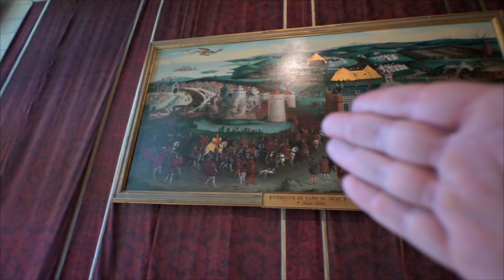o SEGREDO de Chambord - EXPEDIÇÃO Moto Tour Europa EMTE S01E04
entenda o porque esse  Castelo , um dos mais belos e impressionantes castelos do mundo. foi proibido de ser visto por anos.

Construído no século XVI pelo rei Francisco I da França, que era apaixonado por arte e caça. Ele queria um castelo que refletisse o seu poder e a sua admiração pela arquitetura renascentista italiana. O resultado foi uma obra-prima que combina as formas medievais francesas com as estruturas clássicas italianas. O castelo tem 440 salas, 365 lareiras e 84 escadarias, mas a mais famosa é a escadaria dupla, que foi inspirada por Leonardo da Vinci, um amigo do rei. O castelo também tem uma fachada monumental, com torres, cúpulas e chaminés, que se destaca na paisagem. O castelo está rodeado por um enorme parque florestal, que era usado para as caçadas reais. O parque tem 32 km de muro e é o maior da Europa. O castelo de Chambord é um Patrimônio Mundial da Unesco desde 1981 e recebe milhões de visitantes todos os anos. É um lugar que encanta pela sua beleza, história e mistério.

EXPEDIÇÃO Moto Tour Europa

Microfone Synco G2 A1

Farol de Led

Intercomunicador Cardo PackTalk EDGE par

Intercomunicador Freecom 4 Duo Plus - Par

Jaqueta de Verâo Helt Air Free G3

Makita combo Parafusadeira e Furadeira

Compressor Portátil MAKITA à Bateria 12v Mp100dz s/Carregador e Bateria Makita

HD Externo 2TB Seagate

Câmera 360 Câmera de ação Insta360 One R Edição Twin

GoPro HERO9

Osmo Pocket 2 DJI

Macaco de Elevação Hidráulico Para Moto 680Kg